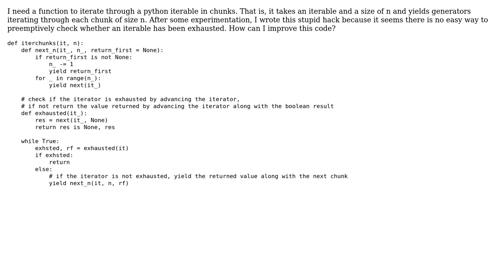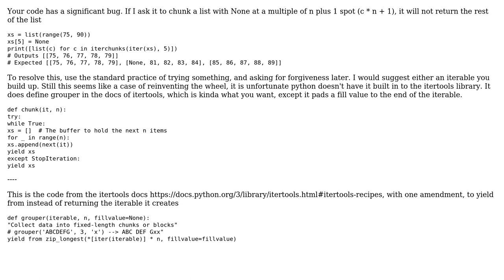Code Review: Iterate through python iterable in chunk of n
With thanks & praise to God, and with thanks to the many people who have made this project possible! | Content (except music & images) licensed under CC BY-SA | Music | Images & others | With thanks to user spyr03 user charlieh_7 user 200_success and the Stack Exchange Network Trademarks are property of their respective owners. You are responsible for your own actions.